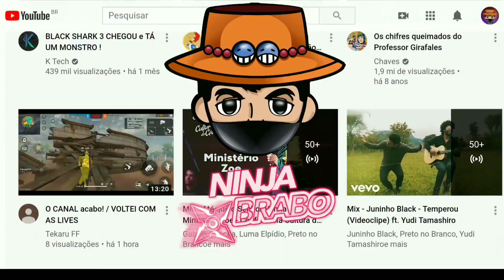COMPREI A NOVA PAREDE DE GEL CENTRO ACADÊMICO REBELDIA NO EVENTO RECARGA NO FREE FIRE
NOVA GRANADA DE GEL CENTRO ACADÊMICO REBELDIA NO EVENTO DE RECARGA DO FREE FIRE
Free Fire
Parede de Gel Centro Acadêmico Rebeldia

 A nova skin da
Incubadora de Junho
estará disponível a partir da meia noite de 17 de Junho em um evento de
Recarga de Diamantes
 no Free Fire, os jogadores precisam recarregar as seguintes quantidades de diamantes:

meu insta: ederbarrosooficial